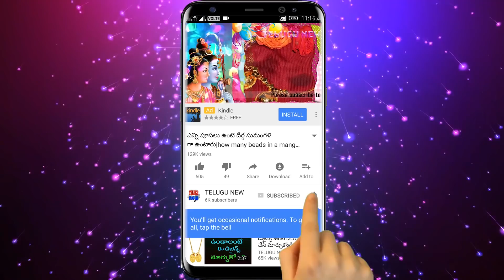రేపు ఏప్రిల్ 08న సోమవారం చిన్న బెల్లం ముక్కతో ఇలా చేస్తే భర్త సంపాదన విపరీతంగా పెరిగిపోతుంది